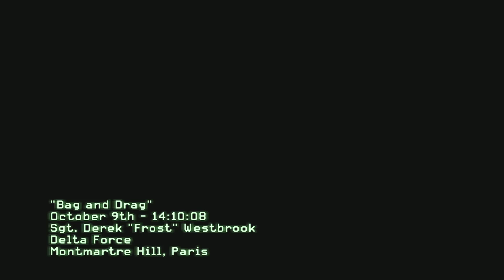Call Of Duty : Modern Warfare 3 | Bag And Drag Mision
Bag And Drag Mission | Call Of Duty: Modern Warfare 3